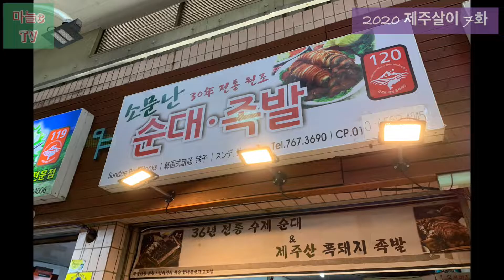제주살이 7화 “제주 맛보고 즐기기” | 엉또폭포 | 황우지선녀탕 | 올레시장 | 큰엉해안경승지 | 목화휴게소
나에요 마늘c

제주살이 영상이 벌써 7화째 업로드 되었어요!
(다음 8화가 마지막이 될듯. )

2년전 영상 편집하고 있지만 영상 다시보니 그때의 추억이 새록새록 돋고 좋네요...
이런게 사진 보다 영상이 좋은점 같아요!

이번 제주살이 7화는 “제주 맛보고 즐기기” 에요!

영상에서 먹는게 별로 안나왔는데 이번엔 2개 정도 나와요
혼밥할 곳이 마땅치 않아 주로 포장해서 야외에서 먹었던거 같아요!

이번 제주살이 7화도 재미있게 봐주시고요
궁금하신 점은 댓글 주시면 알려드릴게요!

[여행코스]
📍엉또폭포
제주 서귀포시 강정동
(꼭 비가 많이 온 뒤에 가셔야 폭포 볼 수 있음)

📍황우지선녀탕
제주 서귀포시 서홍동  766-1
(여름 스노쿨링, 바다수영 명소)

📍서귀포올레시장
제주 서귀포시 서귀동 340
(소문난 순대 족발, 순대 아강발 구입)

📍큰엉해안경승지
제주특별자치 서귀포시 남원읍 태위로 522-17 큰엄전망대
(한반도 모양 사진 포인트, 산책로)

📍목화휴게소
제주 서귀포시 성산읍 해맞이해안로 2526
(해안가 앞 작은 구멍 가게, 반건조 오징어 판매, 간단한 주류 가능)

7화 여행코스가 상당히 길었어요
제주 서쪽에서 동쪽까지 당일 찍고 왔으니 밤 늦게 도착할 수 밖에 없었네요

아무래도 차보다 스쿠터가 기동성이 좋아 이렇게 이동할 수 있었던 것 같아요!

감사함돵😁